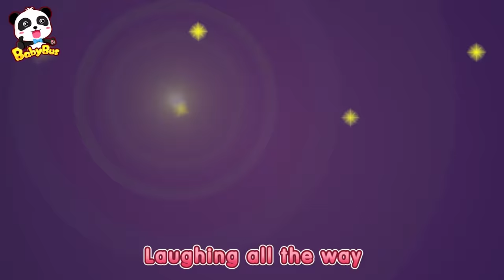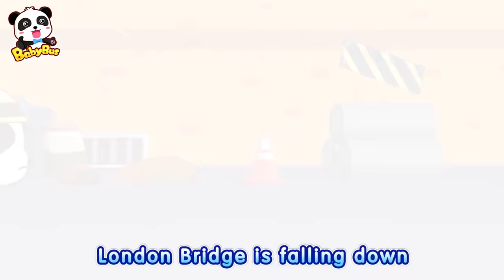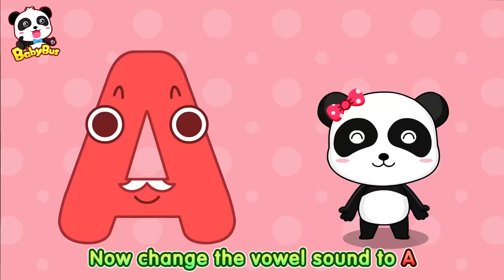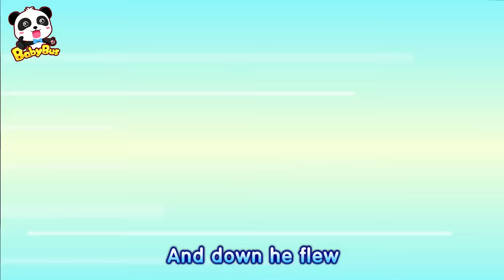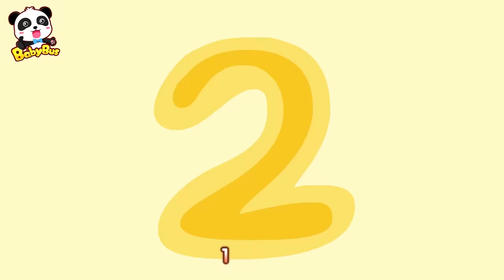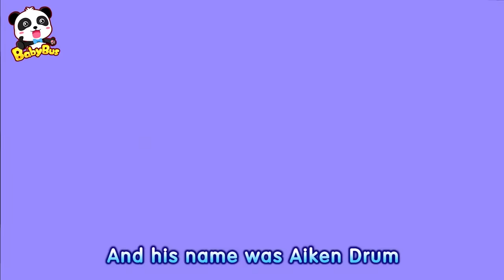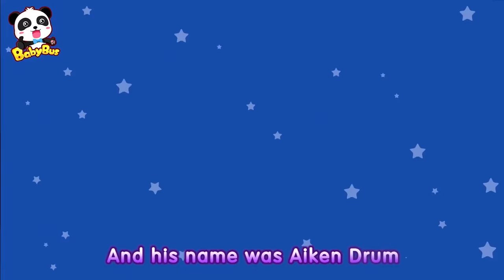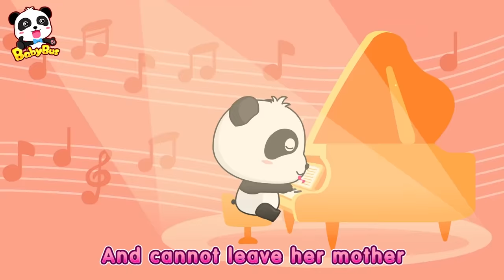Icky Sticky Bubble +55 More Songs | Kids Songs collection | Nursery Rhymes BabyBus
BabyBus helps children to:
★ Think Independently
★ Build Self-Confidence
★ Respect Others